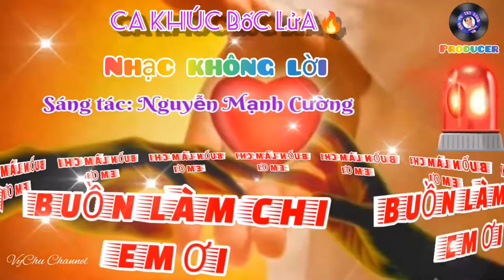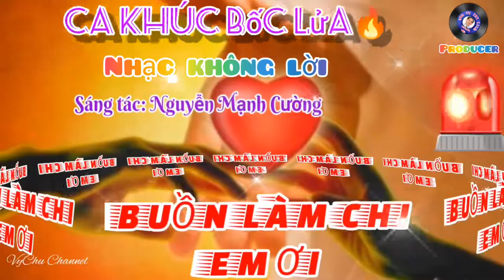Nhạc không lời bốc lửa 🔥Buồn làm chi em ơi nghe là mê và phê luôn mọi người đừng bỏ qua nha.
Sáng tác : Nguyễn Mạnh Cường